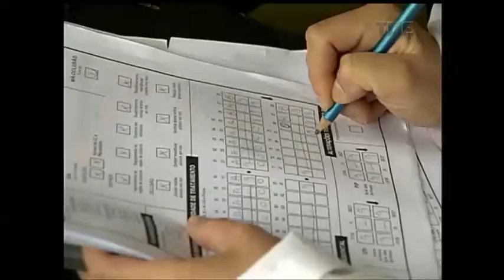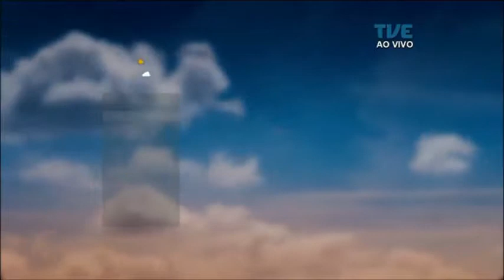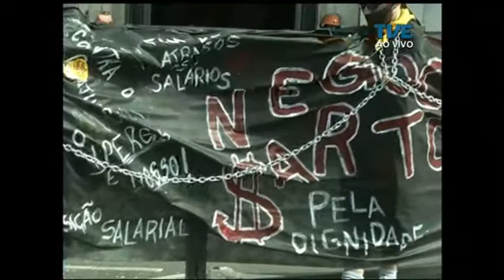Panorama | TVE - Saúde Bucal - 28/11/17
O Panorama chama a atenção para os cuidados com a saúde bucal. Vamos mostrar por que é tão importante ir regularmente ao dentista. As dificuldades de acesso ao serviço odontológico. E as consequências com o desleixo na higiene dos dentes. Veja também: Rejeito das indústrias de calçado vira matéria prima para produção ecológica. Servidores de Caxias do Sul protestam contra cortes de verbas no município. E ainda: Conselho de Justiça promove semana de conciliação.